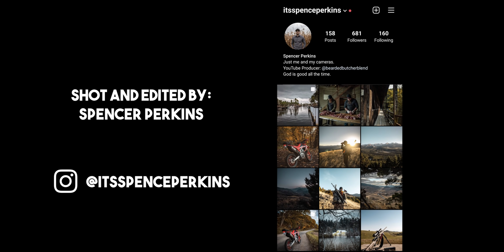History of The Bearded Butchers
Ever wonder how the Bearded Butchers got their start? Grab some popcorn, kick back, relax, and join us for our world premiere: The History of the Bearded Butchers. The first half is all about dad and how things got started from the very beginning. The 2nd half catches us up with today and what's happened in the past few years.

Chapters 1-3: From the Womb to the Jungle - Some war stories from Fred Perkins (dad) followed by how he became a Christian, some stories about how the farm got started, and where the buffalo came from.

Chapter 4 through the end - 46:04 - Whitefeather - The story of how Whitefeather Meats began, stayed alive, and eventually thrived.

Check out our Amazon shop to find a selection of our Bearded Butchers products and TONs of our recommended products

The Bearded Butchers are a participant in the Amazon Services LLC Associates Program, an affiliate advertising program designed to provide a means for sites to earn advertising fees by advertising and linking to Amazon.com. This means that The Bearded Butchers may receive a commission if you click on a link above and make a purchase on Amazon.com. If you click any link in this description and make a purchase on another website, we may receive a commission.